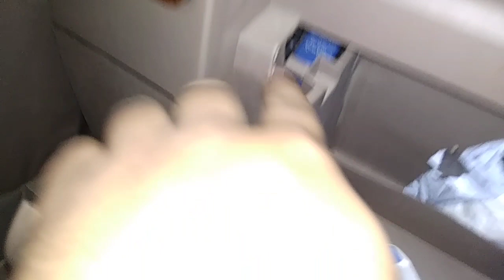छोटी मगर मोटी बात ।mahindra bolero glove box problem |mahindra bolero relay problem